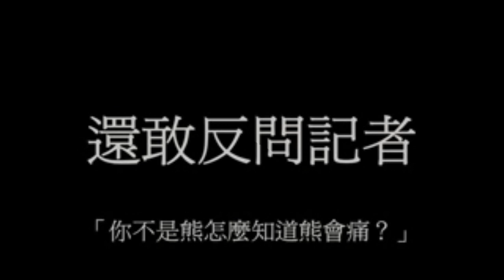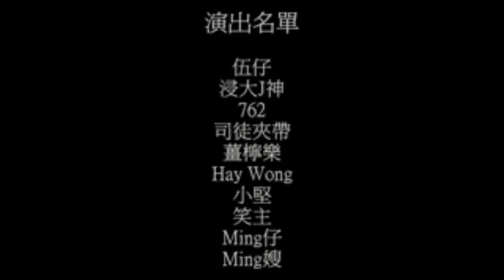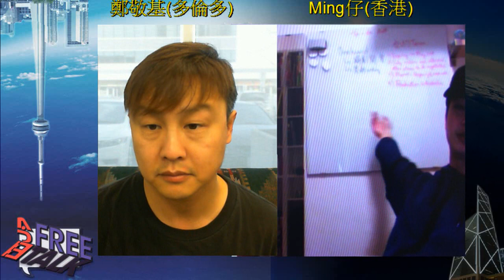今日FreeTalk特別嘉賓DREAM BEAR(1)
MING仔阿JOE真正同步11apm